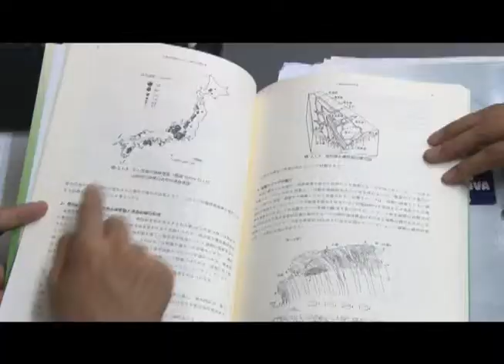UTV: JICA y UNAH desarrollarán proyectos para mitigar de desastres en Honduras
Catedráticos japoneses trabajarán con profesionales universitarios y la Alcaldía de Tegucigalpa.